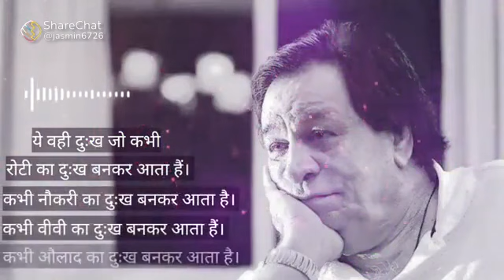IS duniya me Insaan ka sabse bada dost kon hai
हमारी जिज्ञासा ही हमारेे अस्तित्व का आधार है..✨💫